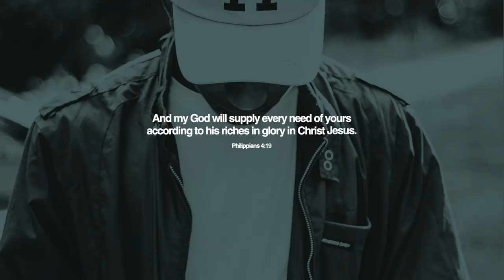DavEorKoFi - Akwaaba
12-year-old DavEorKoFi has just released his latest single 'Akwaaba'.